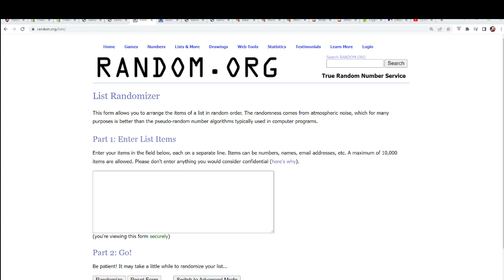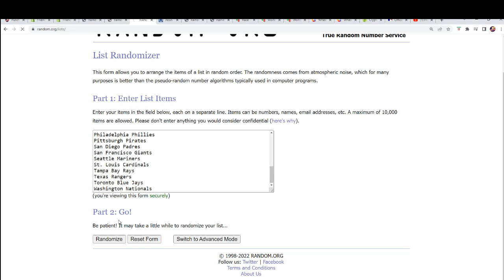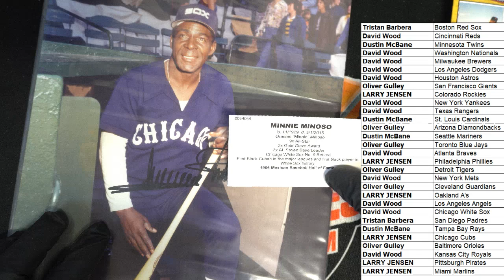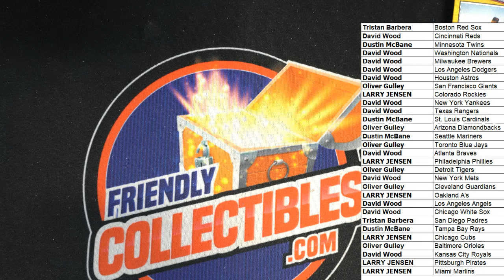2022 Tristar Hidden Treasures Autographed Photo Baseball Box ID TRIBBPHOTO141